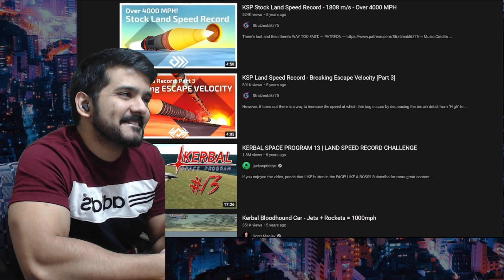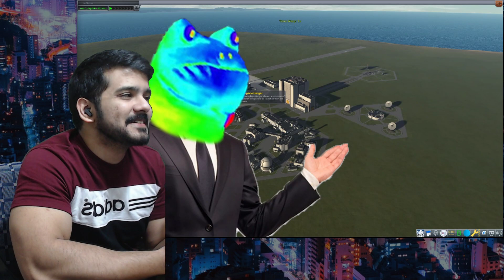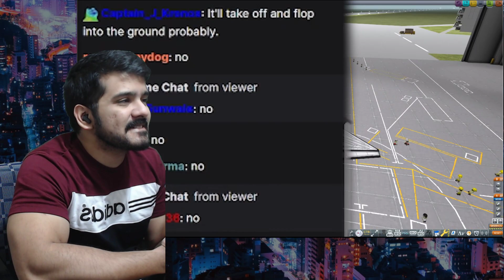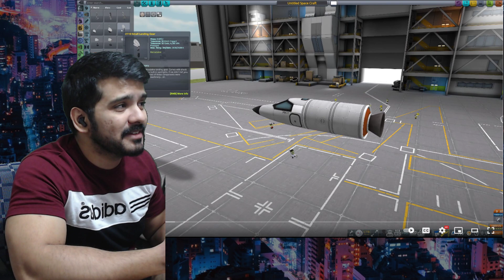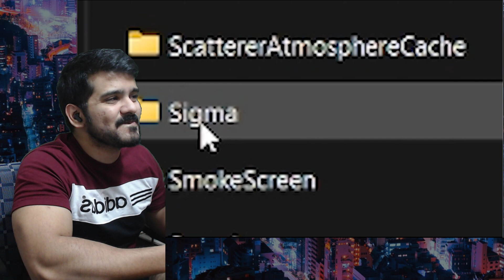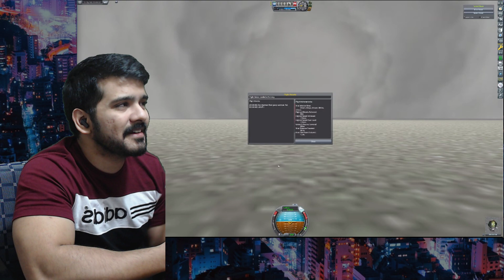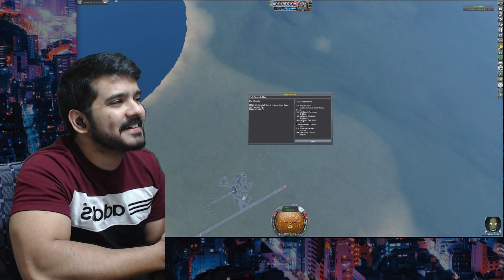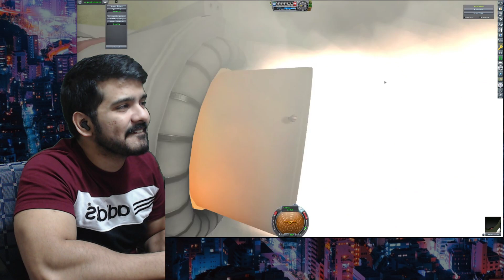Obliterating the Land Speed Record in Kerbal Space Program by martincitopants